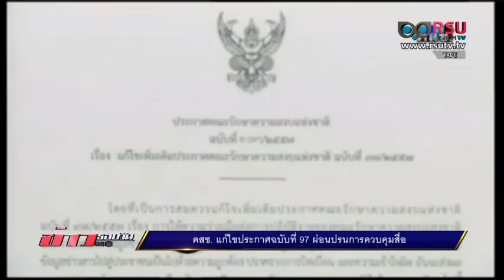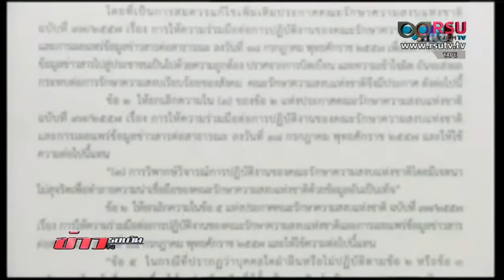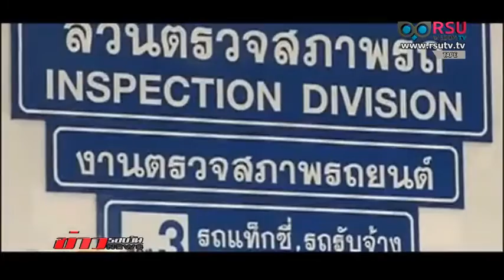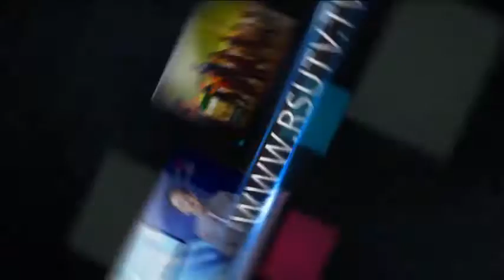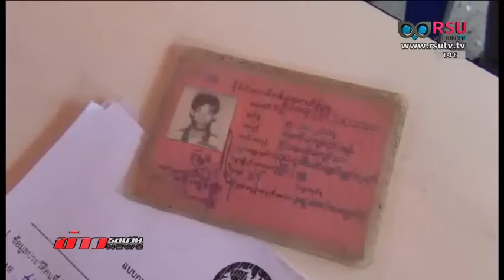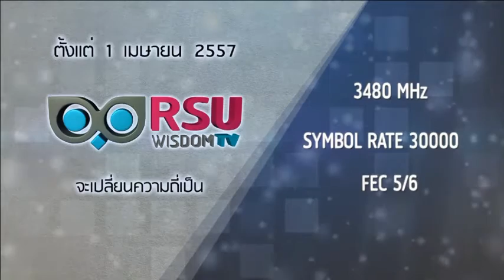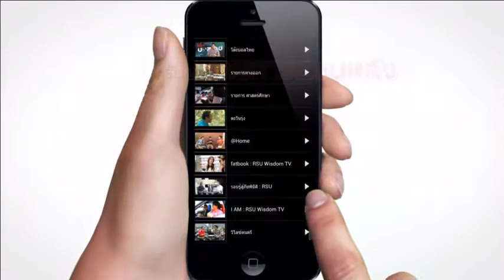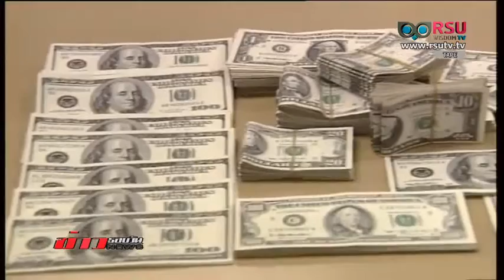ข่าวรอบวัน 22/07/57 คสช.เตรียมสรุปพรบ.42 ฉบับ นำเข้าสู่การพิจารณาของสภานิติบัญญัติแห่งชาติ (สนช.)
ในเครือมหาวิทยาลัยรังสิต,

*ผู้ดำเนินรายการ: ทอแสงรัศมี ถีถะแก้ว , อรชุน อินทรวิฑูรย์, ณัฏฐ์ณัญญากร กะลัมพระนันทน์ , รินรดา รวีเลิศ

ข่าวรอบวัน ช่วงที่ 1 : 22/07/57 เวลา 19.00 น.
-คสช.ชุดใหญ่เตรียมสรุปร่างพรบ.42 ฉบับ
-คสช. แก้ไขประกาศฉบับที่ 97 ผ่อนปรนการควบคุมสื่อ
-คสช.จัดงานมหกรรมปรองดองสมานฉันท์ฯสนามหลวง
-สถาบันนิติวิทยาศาสตร์ ยืนยัน ผลผ่าพิสูจน์ศพสุทธิ เป็นการยิงตัวตาย
-ตรวจสภาพรถตู้โดยสาร2,600คัน ไม่ผ่าน 1,000 คัน

ข่าวรอบวัน ช่วงที่ 2 : 22/07/57 เวลา 19.00 น.
-ตร. คุมตัวผู้ขับขี่รถยนต์ ที่ลืมน้องปลื้ม ไว้ในรถจนเสียชีวิต ส่งดำเนินคดี
-จดทะเบียนแรงงานต่างด้าว วันแรกคึกคัก
-เรือนจำเขาบิน พบโดรนบังคับ เตรียมส่งโทรศัพท์เข้าเรือนจำ
-โจรใต้ ลอบวางระเบิดทหารนาวิกโยธิน

ข่าวรอบวัน ช่วงที่ 3 : 22/07/57 เวลา 19.00 น.
-พาณิชย์ ลุยจัดมหกรรมขับเคลื่อนศก.การค้าทั่วประเทศช่วงกค.-ตค.
-ธ.ก.ส.ระดมคนเกษตรอินทรีย์ทำปฏิญญาลดต้นทุน
-TMB ชี้แนวโน้มดัชนี SME พุ่งคลายกังวลการเมือง